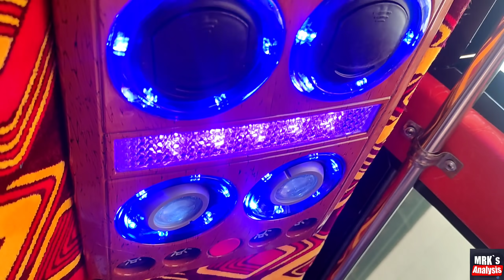নতুন বছরে ভারতীয় সুলভ মূল্যের বাস যাত্রীদের উপহার শ্যামলীর